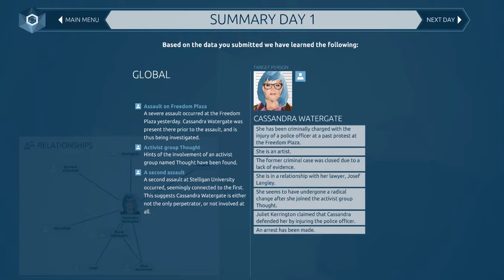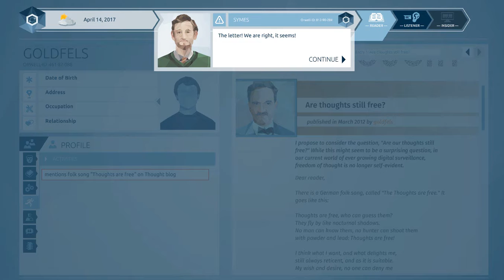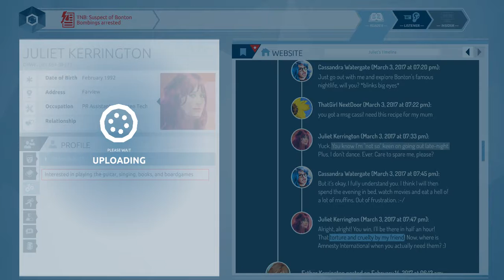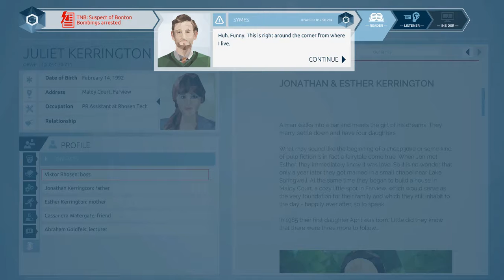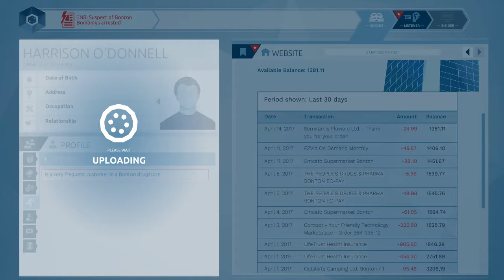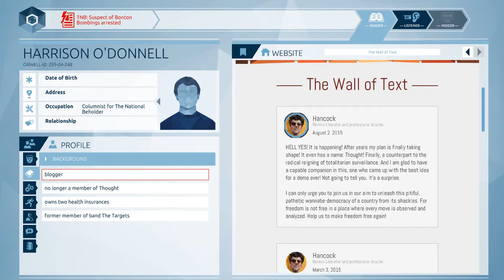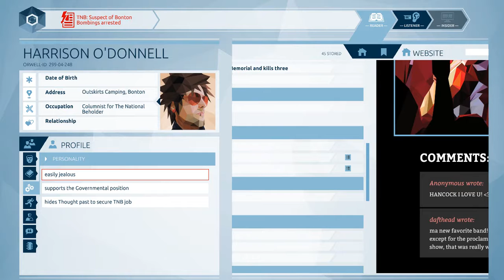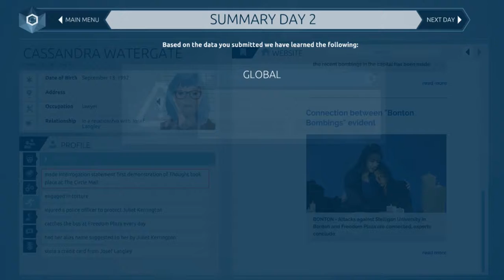Wherein Mallowcat fucks with the investigation! ORWELL EP 02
Episode 2 of Orwell. Oh. My. Goodness. I was an absolute asshole...and still somehow found the third bomb!!!